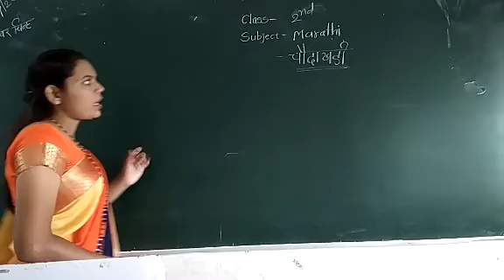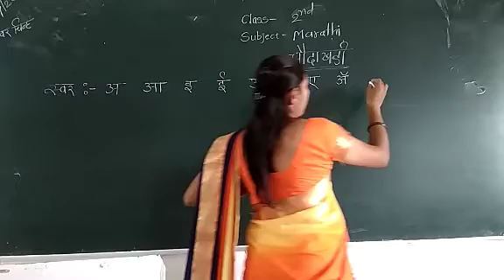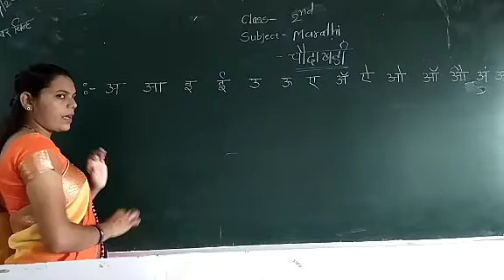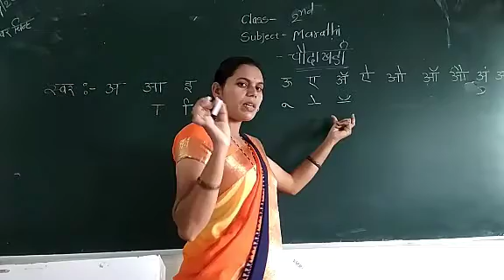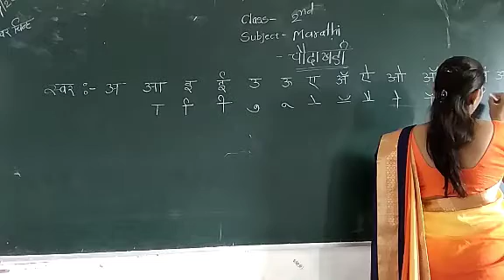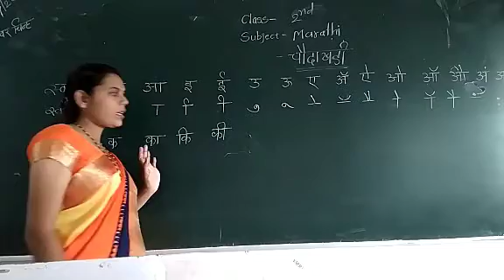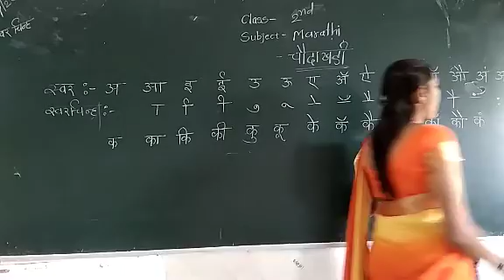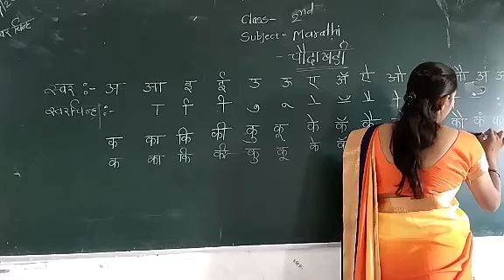20 August..class- 2nd..topic- चौदाखडी... विषय- मराठी... Revision